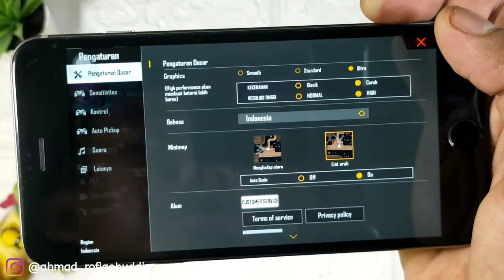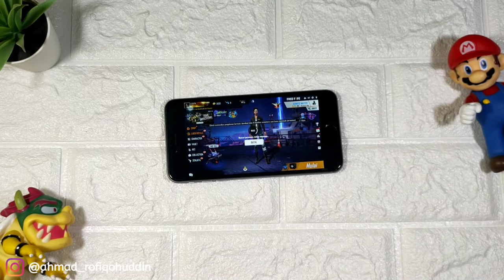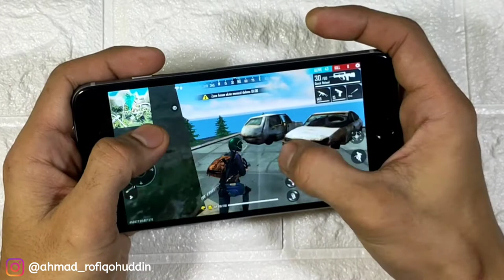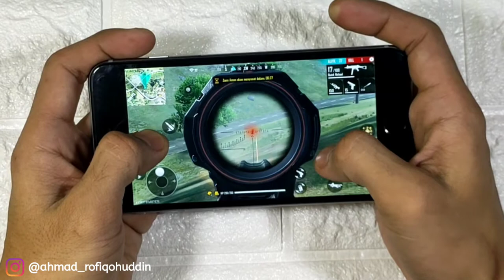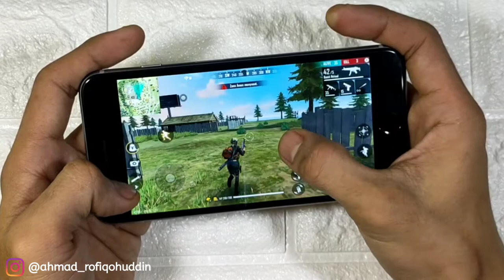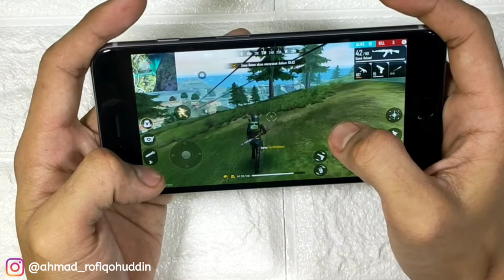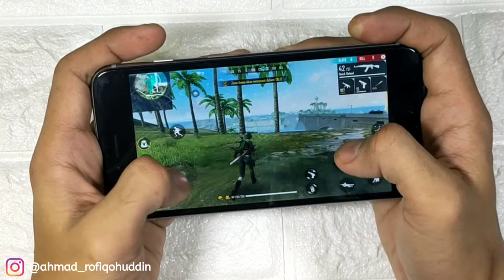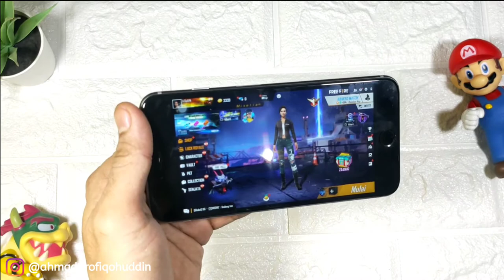IPHONE 6 PLUS | GAMEPLAY TEST GARENA FREE FIRE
MARI BERLOMBA-LOMBA MEMPERKAYA DIRI KITA, UNTUK BEKAL DI AKHIRAT NANTI.

Sumbangan Kalian Akan Saya Donasikan Ke Panti Asuhan / Panti Jompo Terdekat Gaess ❤️❤️❤️